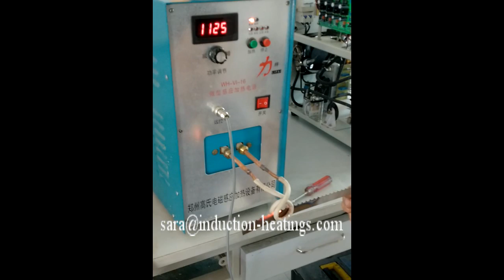Sawtooth Hardening by High Frquency Induction Hardening Machine